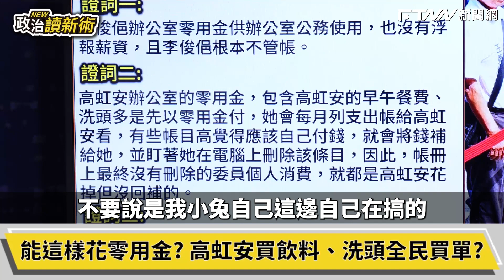證人小兔提三關鍵證詞打臉 范世平：高虹安被定罪機率高！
來賓：民進黨政策會執行長　王義川｜政治學者　范世平｜時事評論員　溫朗東